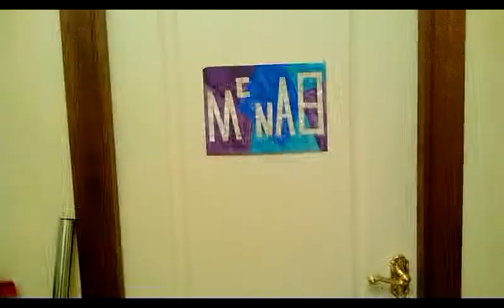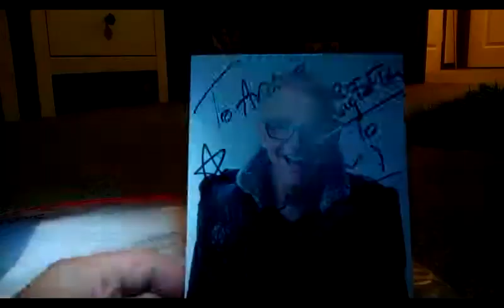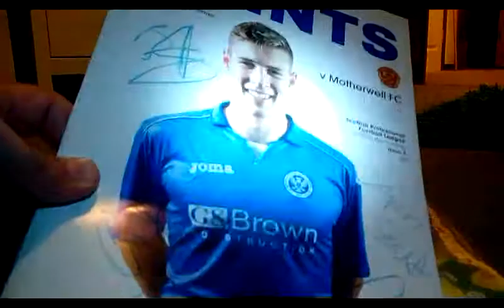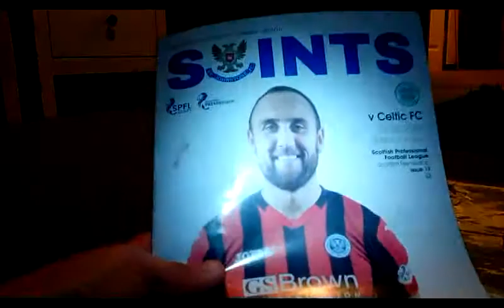Room tour plus showing you my signed stuff from superstars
It's actually here!! You guys have been wanting this for a while so here it is. Also in this video I will be showing you some of the stuff famous people have signed for me :-)